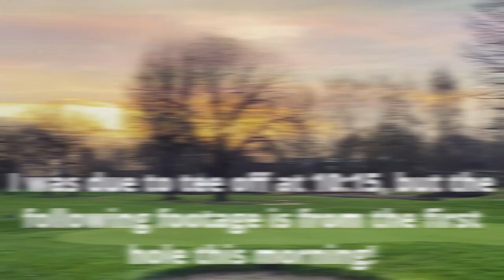Flixton Golf Club Snow Day - First Hole Preview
In this video I was due to be teeing off at Flixton Golf Club in a Christmas rollup until the Manchester weather got the better of us.

Filmed on my Mavic Mini (Amazon)
Mavic Mini Fitted with 128GB Memory Card (Amazon)
Stored in a handy case (Amazon)
(Amazon)
Signal Booster fitted to handset (Amazon)
Red & Blue Strobe lights fitted on rear legs (Amazon)

I'll be trying to find the best methods out there to improve my game. As a member of Flixton Golf Club in Manchester I'll be filming on the course, at the Trafford Golf Centre, in my garden, summerhouse, front room and hopefully at lots of golf courses around the UK.

If you can help with any advice, please add your comments below or drop me an email.

To find out more about me and my golf challenge,